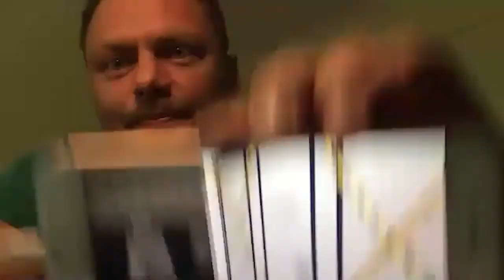FARBFERNSEHEN - Folge 7 mit Daniel Köbler(MdL), Alina Welser und Martin Schmidt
Daniel Köbler ist - unter anderem - bildungspolitischer Sprecher der Fraktion von Bündnis90/Die Grünen im rheinland-pfälzischen Landtag. Wir unterhalten uns mit Daniel darüber, welche Folgen die Corona-Krise auf dei Bildungspolitik hat und wie die langsame Wiederaufnahme des Lehrbetriebs gelingen kann.